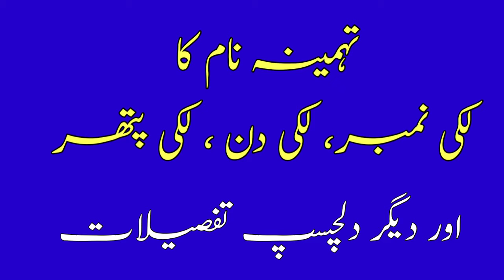Tehmina Name Meaning In Urdu And Lucky Number| Tehmina Naam Ka Kya Matlab Hai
In today's video you will find a lot of important information about Tehmina name meaning in Urdu & Hindi language, Tehmina is a islamic name, Tehmina name is a famous Muslim baby girl name which is often preferred by parents, The name Tehmina originates from the Arabic language. Tehmina Name meaning in English" Clever ". Tehmina name meaning in urdu it " چالاک، ہوشیار، شکایت کرنے والی ".
Tehmina Name Meaning In Urdu | Tehmina Naam Ka Matlab Kya Hai | Top Girls Name |
tehmina name ka matlab,
tehmina naam ka matlab,
tehmina name status,
tehmina name whatsapp status,
tehmina nasir,
tehmina tariq,
tehmina tariq new geet 2021,
tehmina nisir naat,
tehmina name meaning in urdu,
tehmina name meaning,
TEHMINA تہمینہ name meaning,
tehmina meaning in urdu,
tehmina meaning in hindi,
tehmina name meaning in urdu in islam,
tehmina name meaning in islam,
tehmina name meaning in urdu hindi,
tehmina meaning in english,
tehmina meaning in arabic,
tehmina name meaning in hindi,
tehmina name meaning in english,
tehmina name meaning in Arabic,
tehmina name meaning in malayalam,
tehmina name meaning in bengali,
tehmina name meaning in urdu and lucky number, tehmina naam ka matlab kya hai,
tehmina name ka matlab kya hai,
tehmina naam ka kya matlab hai,
tehmina naam ka matlab kya hota hai,
tehmina naam ka urdu matlab,
tehmina ka matlab kya hai,
tehmina naam ke mane,
tehmina naam ke mayne kya hai,
tehmina name means,
tehmina name meaning and lucky number,
tehmina meaning,
tehmina ke mayne,
tehmina urdu means,
tehmina naam ke mayne,
tehmina name lucky number,
tehmina name lucky stone,
tehmina name lucky days,
tehmina name lucky colors,
tehmina naam ka meaning,
tehmina naam ki meaning,
tehmina naam ke meaning,
tehmina name ka meaning,
tehmina name personalty,
tehmina name status song,
tehmina name song,
tehmina name ringtone,
tehmina name dp,
tehmina name dpz,
tehmina name in urdu,
tehmina ke mane Kya hota hy,
tehmina name full details,
tehmina ke meaning Kya hai,
tehmina hindi meaning,
tehmina urdu meaning,
tehmina name ka meaning kiya hai,
tehmina naam ka urdu mane,
tehmina name ki meaning kya hai,
tehmina name meaning hindi,
tehmina muslim name meaning in urdu,
tehmina name signature,
tehmina name signature style,

Thanks

So if you have any questions in your mind about Tehmina Name, then you must watch this video,

About Video :
Islamic names,
Name meanings,
Girls name,
Unique name for girls,
baby names,